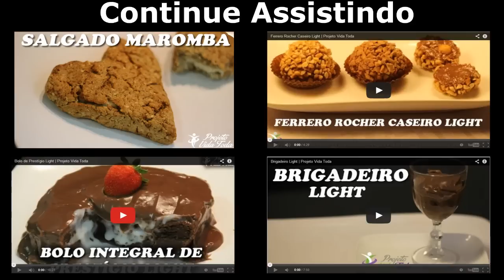Como Fazer Ovo de Páscoa Caseiro Saudável e Rico em Proteínas - Projeto Vida Toda #40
Na receita de hoje iremos aprender como fazer Ovo de Páscoa Caseiro Saudável e Rico em Proteínas Assistam = )

100 Gramas de Whey Protein de chocolate
300 ML de água
30 Gramas de cacau em pó
2 Colheres de óleo de coco ou de sua preferencia
1 Xícara de chá de avelã triturada ou (amendoim, amêndoas)
1 Xícara de chá de bolacha waffer diet (opcional)
Adoçante a gosto ( eu fiz sem )

PS: Coma ele após tirar da geladeira, pois senão ele derrete...